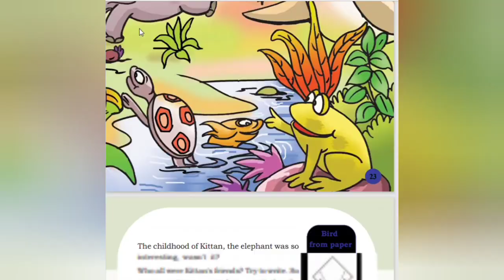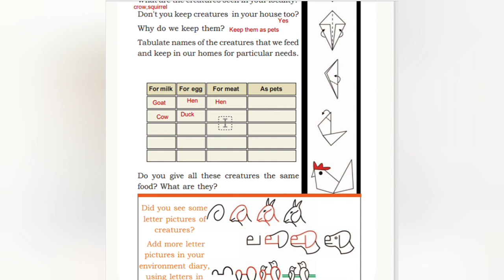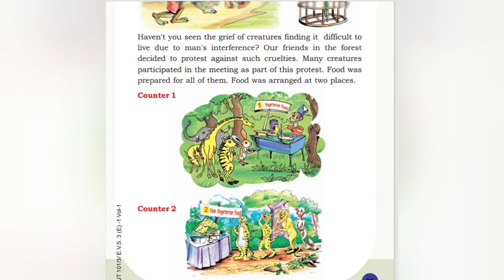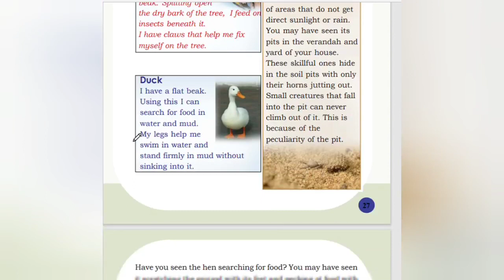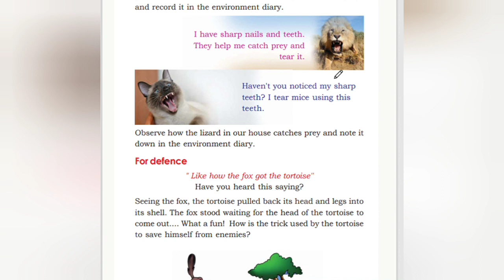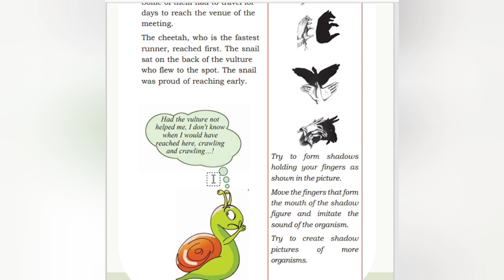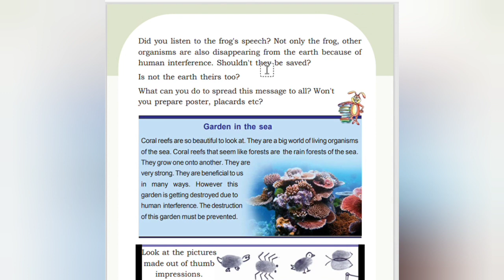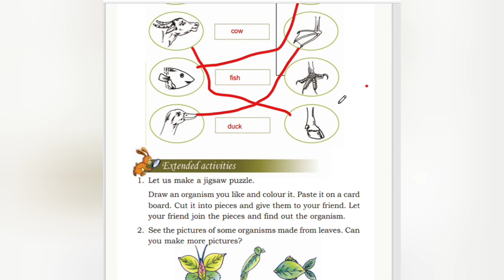Scert/Class3/Evs/Chapter2/From Doodlebug To Tusker/detailedbanswered questions/@teacherathome7729